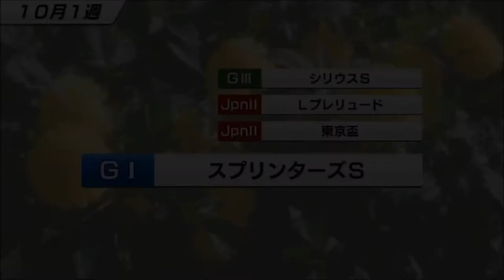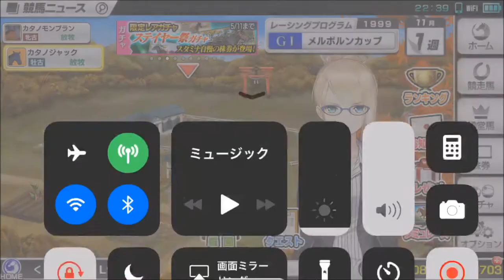【スタポケ #20-14】凱旋門賞出走！【スターホースポケット：競馬ゲーム】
4月26日新登場、SHデラックスガチャに挑戦！SSRホースゲットなるか？